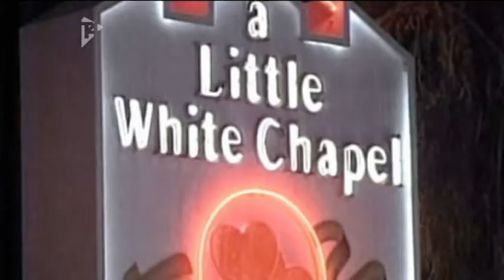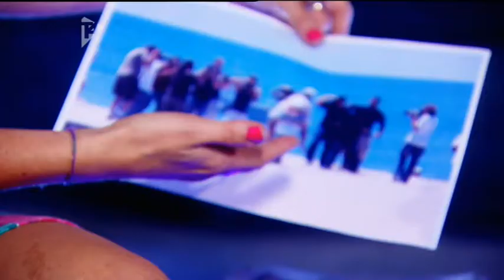The_Saturdays_-_The_Worlds_Greatest_Popstars-Britney_Spears_-_20th_Sept_09-snoop-_0002.mpg